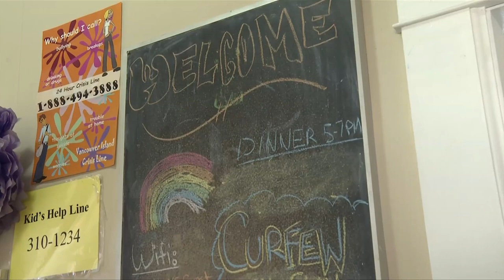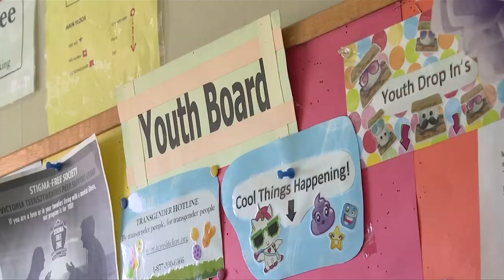Vital People: Kiwanis Emergency Youth Shelter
Between Victoria and Nanaimo, there's only one youth shelter. And with the opioid crisis, skyrocketing mental health issues and a serious housing shortage, demand is higher than ever for the Kiwanis Emergency Youth Shelter.

Learn how they are making a difference in this week's Vital People with Tess van Straaten on CHEK News.